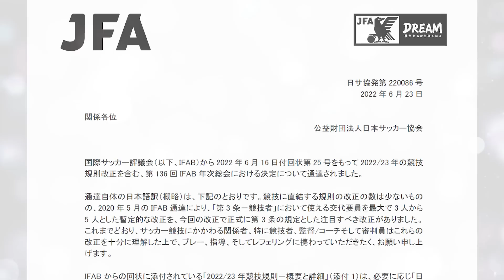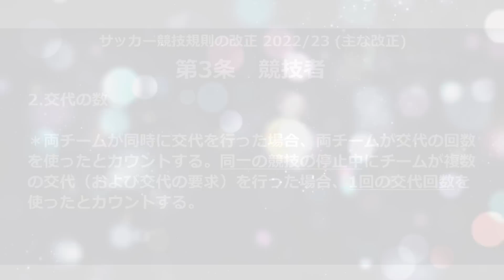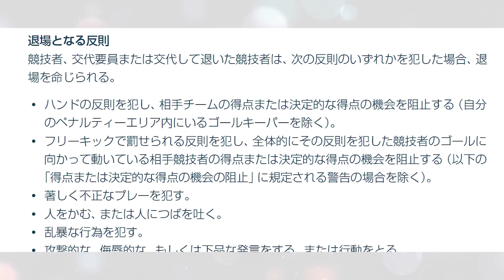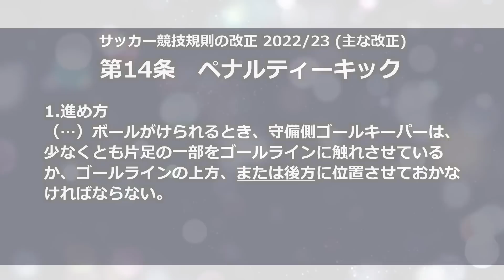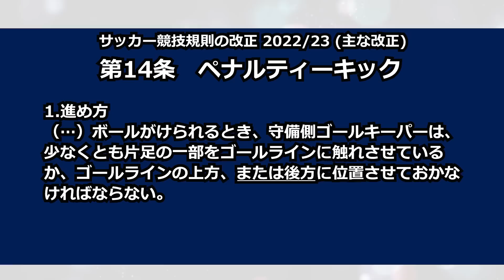2022/23サッカー競技規則改正 解説映像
国際サッカー評議会（以下、IFAB）から2022年６月17日付回状第25号をもって2022/23年のサッカー競技規則改正を含む、IFAB第135回年次総会における決定について通達がありました。
こちらでは、2022/23年のサッカー競技規則の改正内容をわかりやすくまとめた解説映像を公開します。
指導者、選手、審判員、ファン・サポーターの皆さんなど、全てのサッカーファミリーが競技規則の改正点を理解し、よりフェアで魅力のあるサッカーの実現に向けた一助となれば幸いです。

目次：
0'34～　交代について
1'48～　コイントスについて
2'08～　ゴールキーパーによるハンドの反則
3'13～　ペナルティーキック時のゴールキーパーの位置